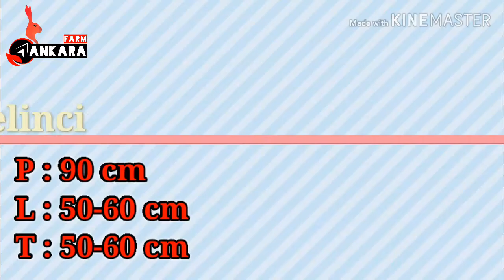Berapa Ukuran Kandang Kelinci Yang Tepat?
ukuran kandang kelinci yang baik ditentukan juga oleh ukuran kelinci yang akan kita pelihara